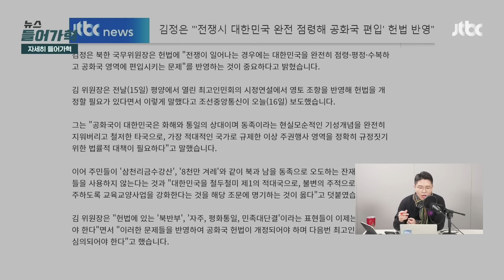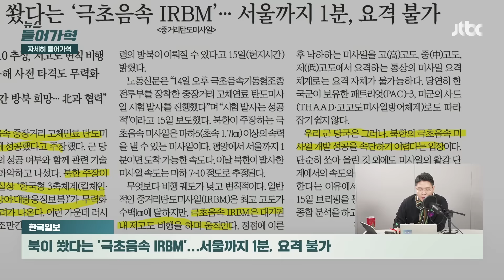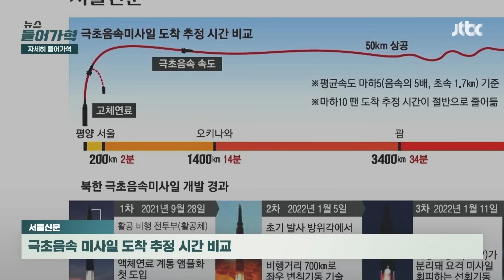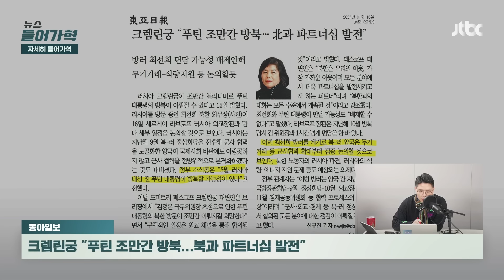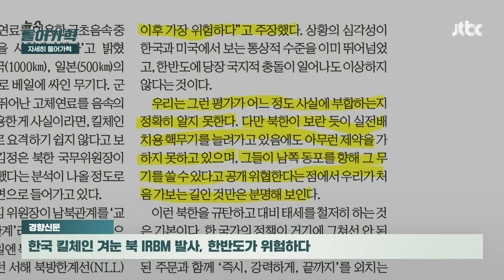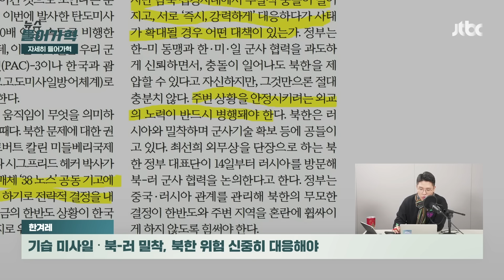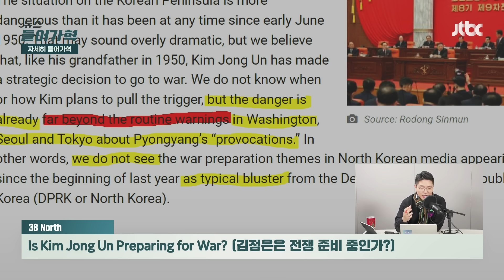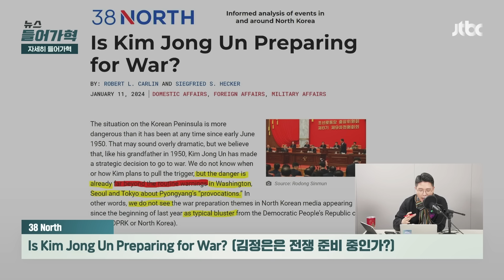김정은, 전쟁 결심한 듯 "한반도가 위험하다"｜뉴스들어가혁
북한이 극초음 IRBM 중거리 탄도미사일을 그저께 시험 발사를 했고 공식적으로 성공했다고 주장하는 방송을 어제 했습니다. 그걸 좀 분석을 해봤더니 북한의 주장이 사실이라면 사실상 한국형 3축 체계 킬 체인 한국형 미사일 방어 대량 응징 보복 이게 무력화될 수 있다고 우려한다고 한국일보가 보도했습니다. 이 극초음속 IRBM이라는 거의 대기권 내에 저고도 비행을 하면서 움직인다고 합니다. 그래서 통상의 미사일 요격 체계로는 요격 자체가 불가능하여 우리 사드 또 패트리엇 이런 걸로도 잡기가 쉽지 않다고 분석하고 있습니다.